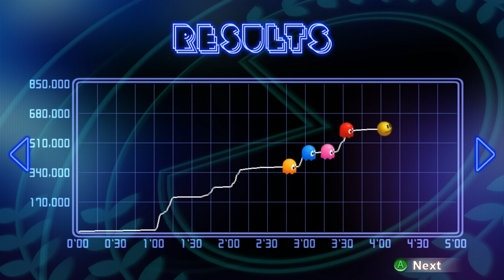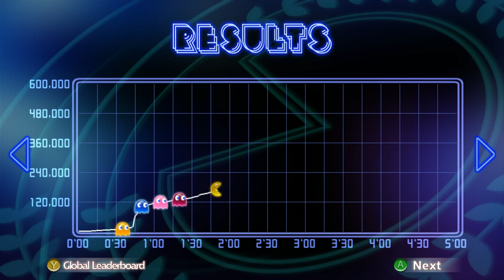High Score Attack | Pac-Man Champion Edition DX+ | Attempt #1: Rack up the Power dots!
Hey guys, It's Starman3 here. Welcome to New series for GSL. High Score Attack! First game is Pac-man Championship DX+. This game is really amazing, I remember this game on PS3. But You can get it PC as well!

Let's see if I rack up some power dots and get a high score!

=Credits=
Intro:
cdrom1019
End Card:
Starman3
Logos:
Starman3 - (Starman3 and StormStrikerSX9)
Cdrom1019 - (MickeyMario64)